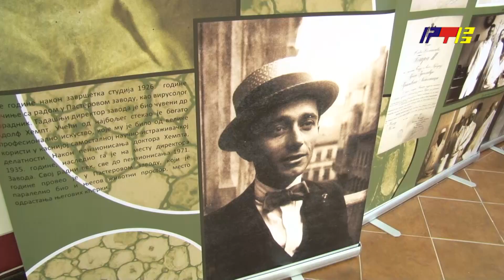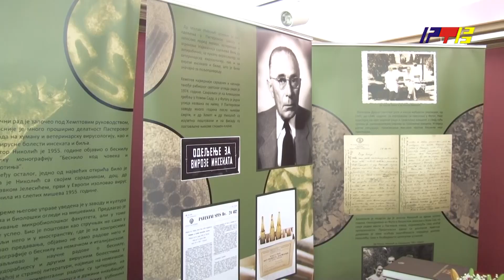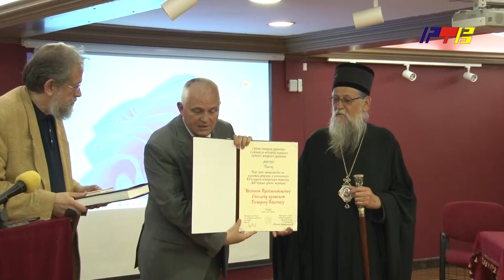Bez prošlosti nema ni budućnosti / RTV Vranje / 11. 06. 2024.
U manastiru Prohor Pčinjski se održava 15,. Kongres istoričara medicine Srpskog lekarskog društva